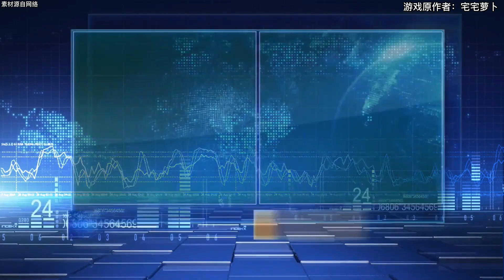植物大战僵尸：春节紧急事件！小蛙大嘴小鬼头齐拜年！福利！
春节紧急事件！小蛙大嘴小鬼头齐拜年！福利！